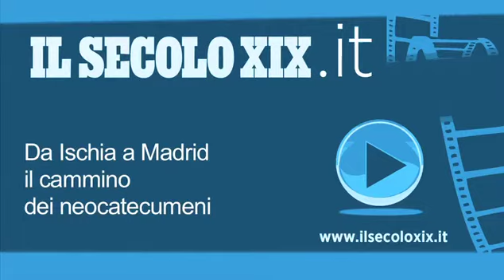Da Ischia a Madrid, il cammino dei neocatecumeni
Sono partiti da Ischia e Caserta, a bordo di un pullman, e stanno attraversando l'Italia e la Francia. L'obiettivo è arrivare a Madrid, per la Giornata Mondiale della Gioventù (16-21 agosto). Nel loro cammino, si sono fermati alla Spezia dove hanno improvvisato balli e canti fermando i passanti per testimoniare la loro fede.